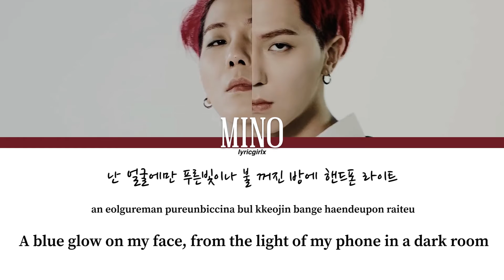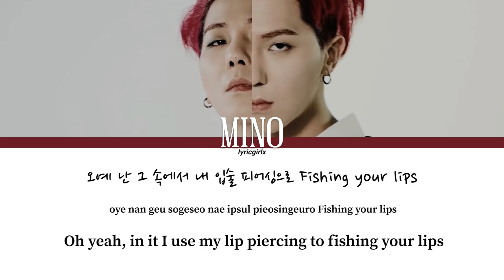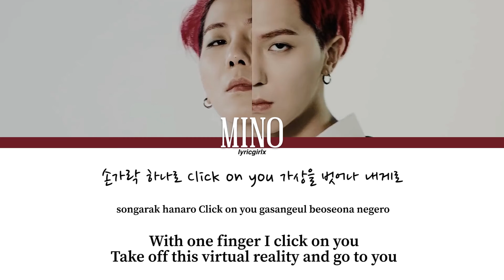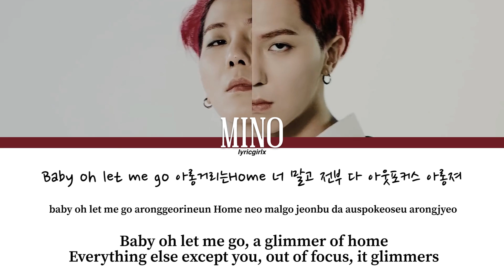MINO (미노) - 'Click / Han river view' LYRICS 가사 l Han Rom Eng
lyrics by lyricskpop.net